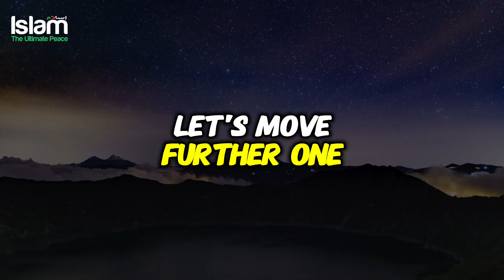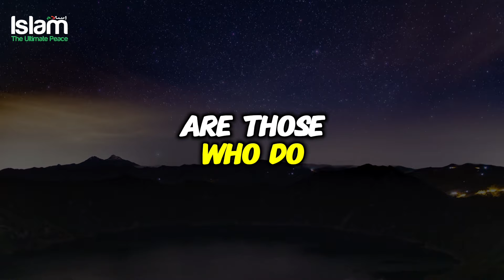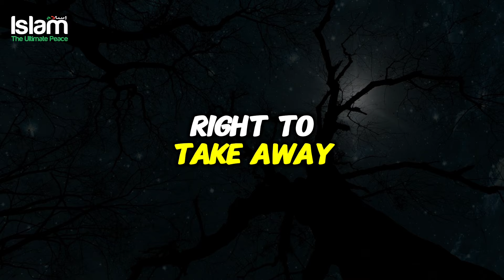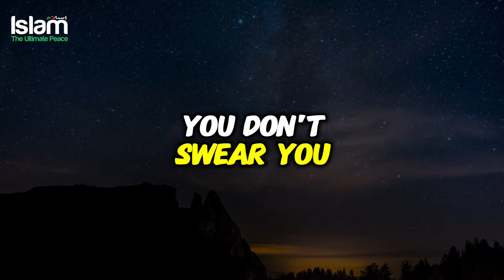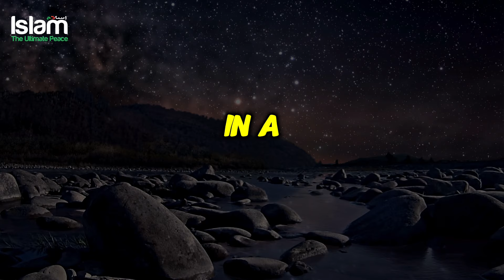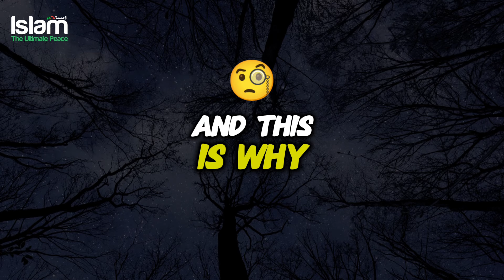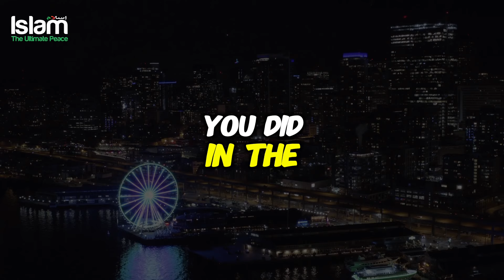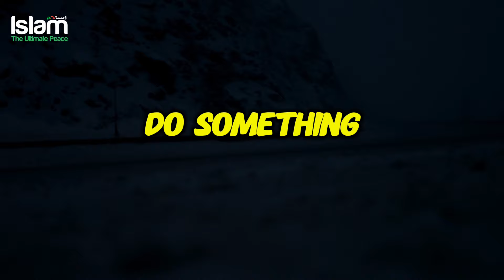HOW TO LIVE A HAPPY AND WORRY FREE LIFE AS A MUSLIM?